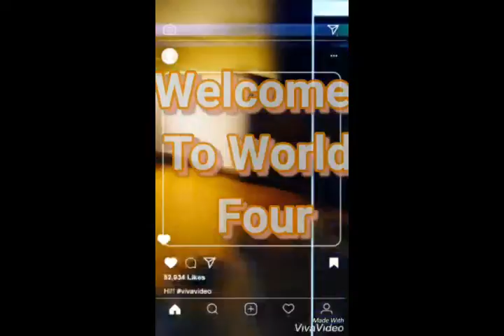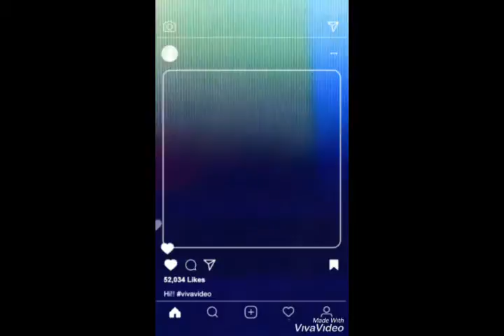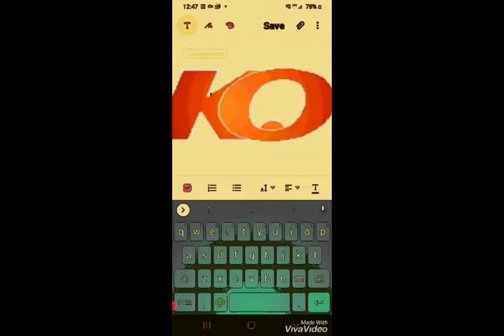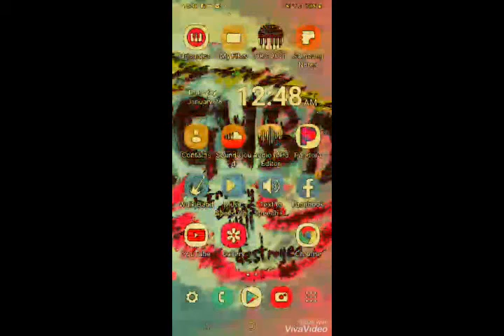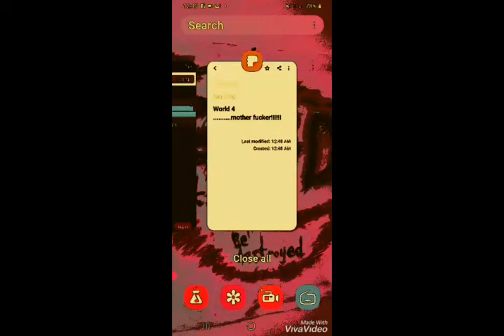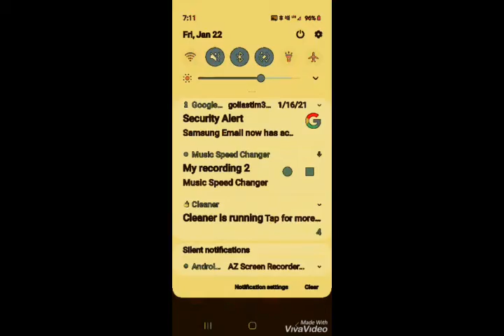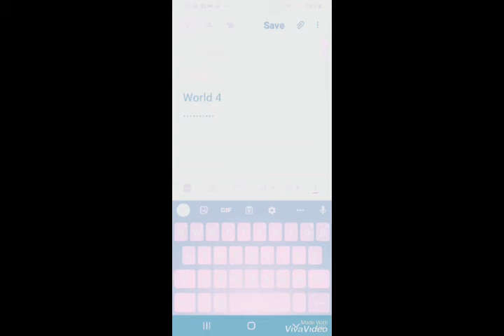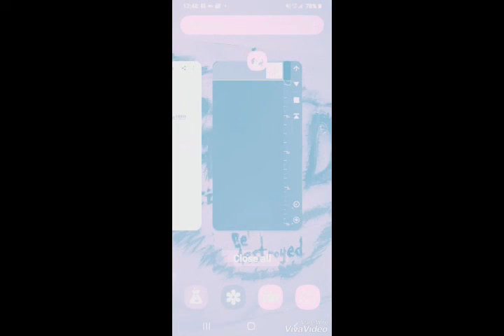TGWBDVG World 4